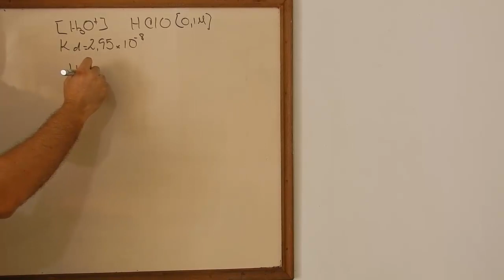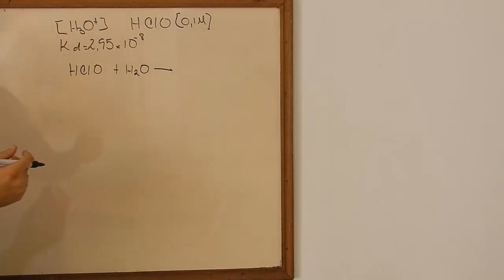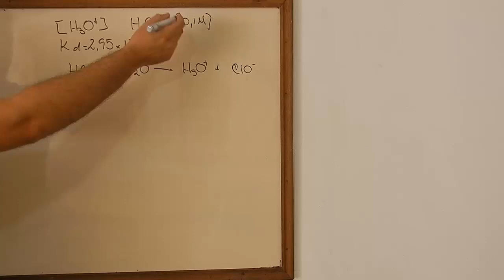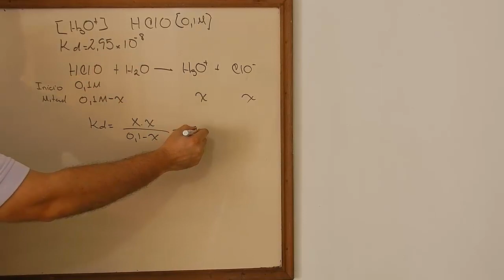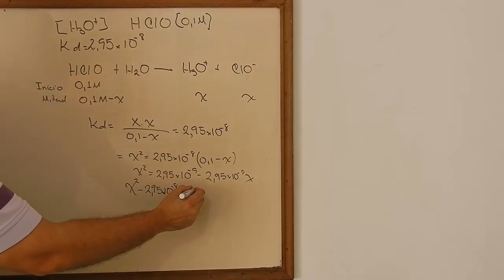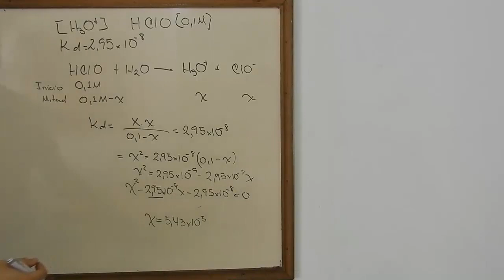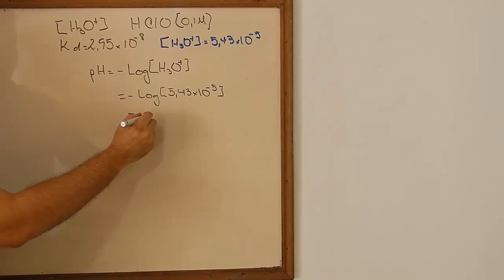pH y pOH De Una Solucion Ejemplo TuProfeYouTube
pH y pOH De Una Solucion Ejemplo TuProfeYouTube, es el titulo de este video, con el aprenderemos a realizar ejercicios de pH y pOH partiendo de la concentracion deiones H+ o H3O+ para el caso del pH o de la concentracion de los iones OH- para el caso del pOH o simplemente teniendo uno de los datos, sabiendo que pH + pOH=14. Lo hacemos muy facil de entender, se que te va a gustar.

TuProfeYoutube se trata del desarollo de temas de matematicas, algebra, trigonometria, geometría plana, quimica, fisica, calculo y finanzas, las cuales tratamos en una forma practica y amena para que todos aprendamos bien y facil.

TuProfeYoutube, pamateriales y TornadoRojo5 (gamer), son canales hermanos y cada uno ofrece diferentes productos, por ejemplo, pamateriales es visitado por sus trucos de computadora y para eliminar virus de la PC sin antivirus, mientras Tornadorojo5 se enfoca en mi otra pasion, los videojuegos (gamer). Son bienvenidos a mis canales...Gracias a todos(as) por su apoyo, mil gracias por verme...